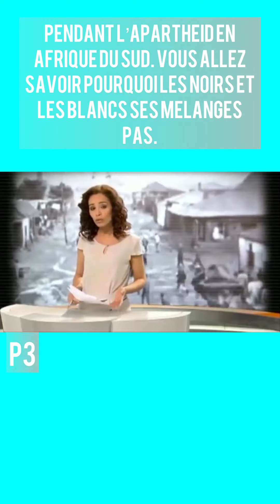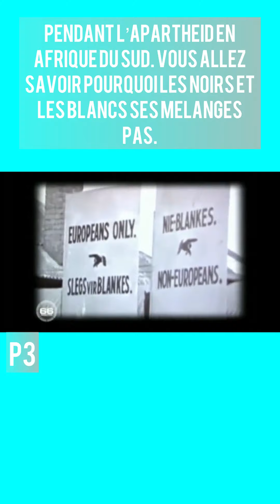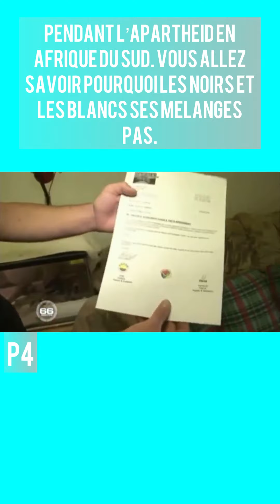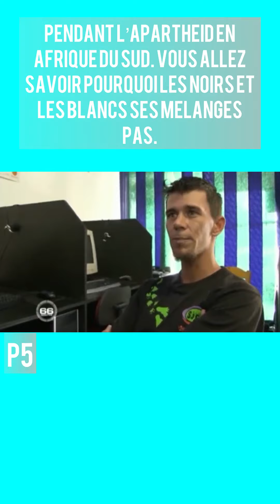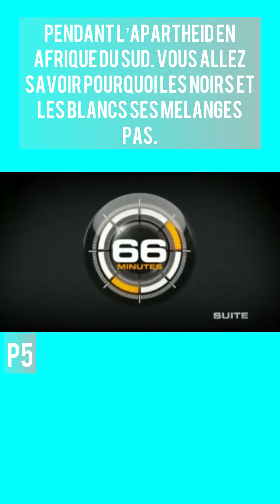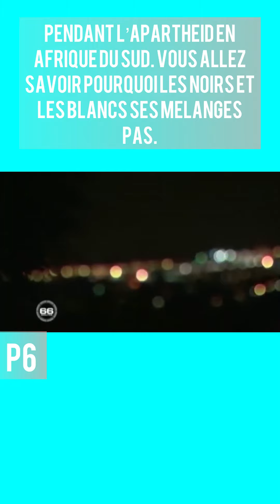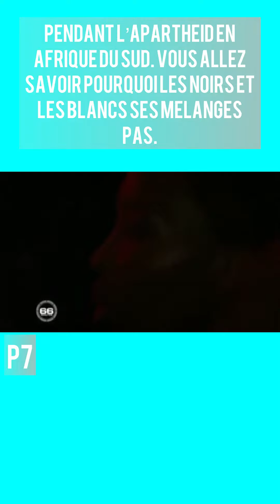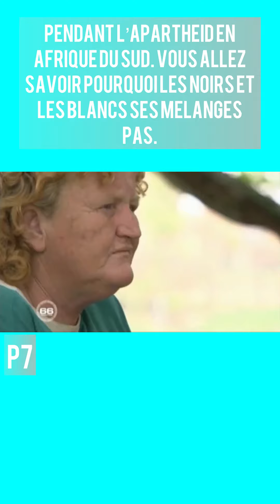Afrique du Sud. Vous allez savoir pourquoi les noirs et les blancs ses melanges pas.